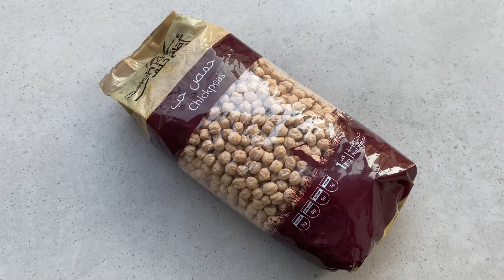تحضير حمص بالطحينة ناعم وكريمي مع تتبيلة الحمص الرهيبة وجميع الاضافات الخاصة بالحمص 🥙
مرحلة نقع الحمص:
(٥٠٠غم) كوبين ونصف حبوب حمص جاف
١ ١/٤ م ص بيكنج صودا (كربونات الصوديوم)

مرحلة طهي الحمص:
حمص
١/٢ م ك ملح (لا يضاف عند الطهي في طنجرة عادية)
م ص بيكنج صودا
م زيت نباتي
ماء

مرحلة هرس الحمص:
حمص مسلوق
كوبين عصير ليمون
 ملح  (حسب الرغبة)
كمون (حسب الرغبة)
ثوم (حسب الرغبة)
مكعبات تلج (ممكن استبدالها بمكعبات من الحليب المثلج)
٢ م ك لبن رايب (اختياري مع مكعبات الثلج العادية)
(١-٢) كوب طحينة

التتبيلة:
٣ فلفل اخضر حلو 🫑
٢ فلفل اخضر حراق 🥵
٤ فصوص ثوم 🧄
ملح 🧂
كوب عصير ليمون 🍋
حبة  افوكادو🥑

Ingredients:
1) Soaking chickpeas:
500g dry chickpeas
1 1/4 tsp baking soda
Water

2) Cooking chickpeas:
Soaked chickpeas
1/2 Tbsp salt
1 tsp baking soda
1 Tbsp vegetable oil
Good amount of water 💦

3) Preparing Hummus:
Cooked chickpeas
Lemon juice ( 2 cups approximately) 🍋
Salt (as desired) 🧂
Cumin (as desired)
Garlic (as desired) 🧄
Ice cubes 🧊
 optional : (substitute Normal Ice cubes with milk Ice cubes/ or add 2 Tbsp of yogurt Instead)

Hummus seasoning:
3 large green bell pepper 🫑
Chili pepper (as desired) 🌶
4 cloves of garlic 🧄
1 tsp of salt 🧂
1 cup of lemon juice 🍋

طريقة تحضير الطحينة في المنزل
How to make Tahini at home:

773